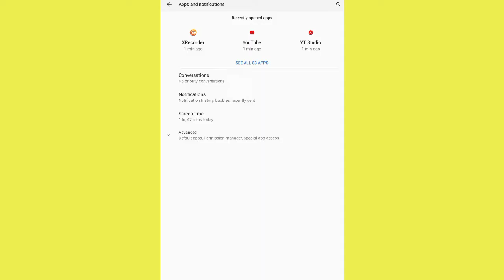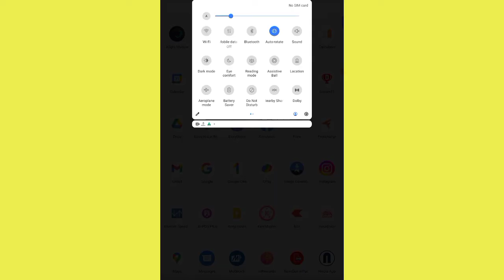How To Fix Mini Militia Internet Connection No Connection Problem Solve